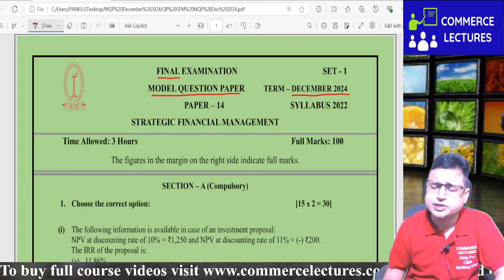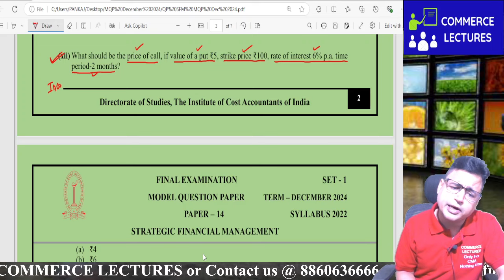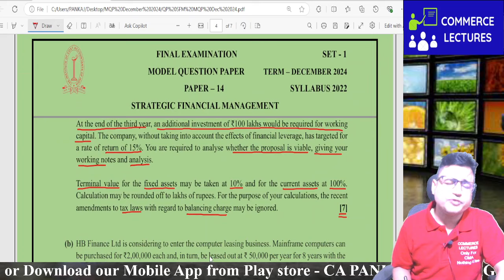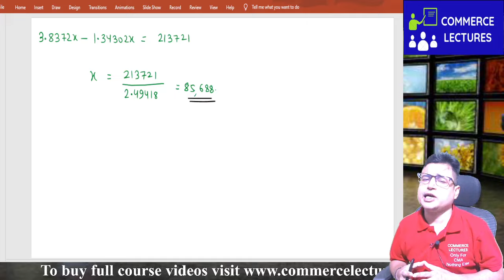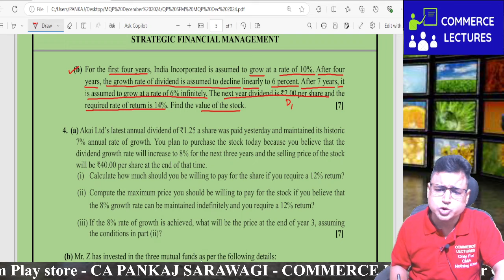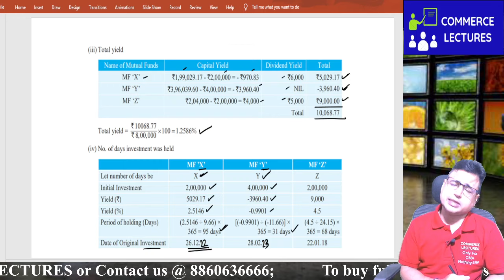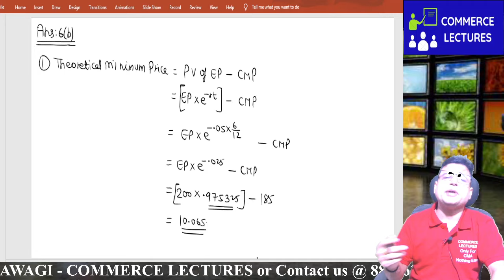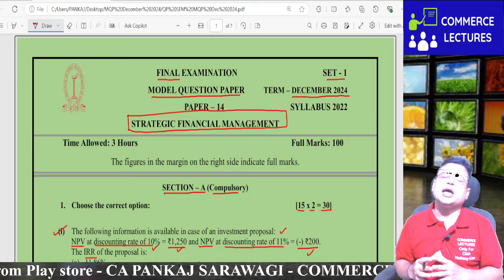SFM | MQP Suggested Answers | Dec 2024 | CMA Final | CA Pankaj Sarawagi